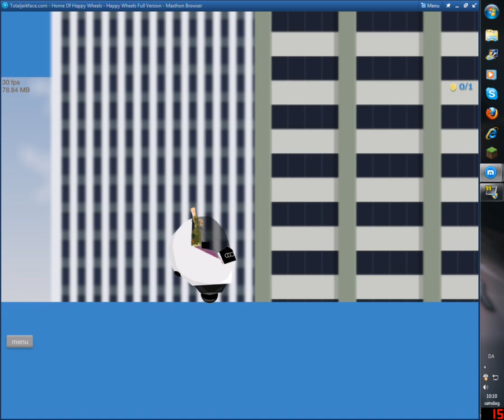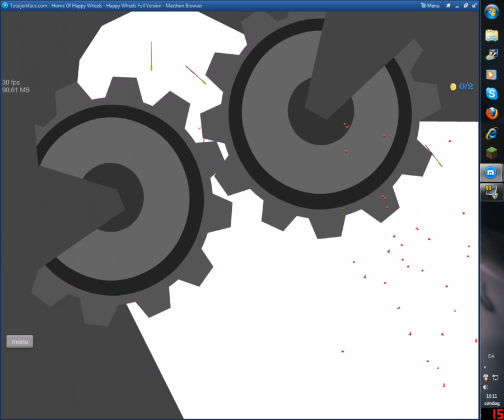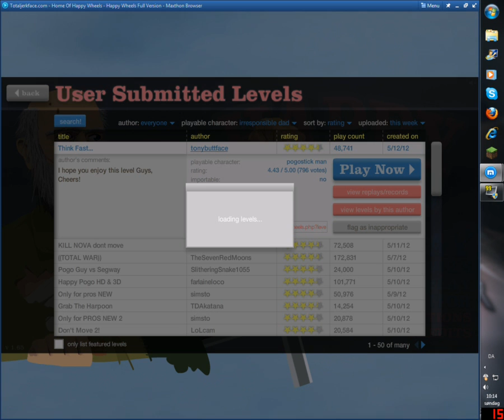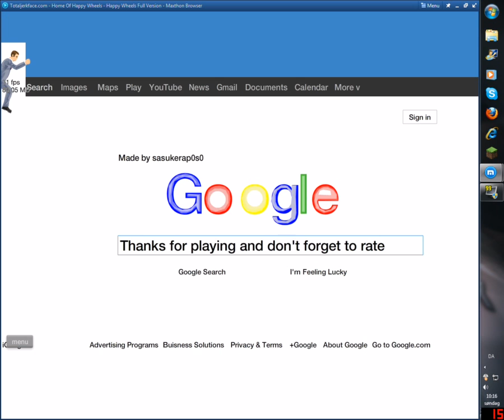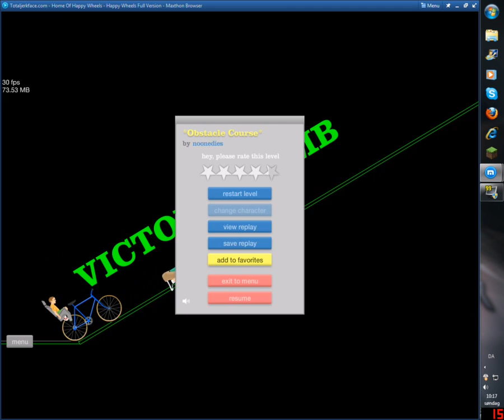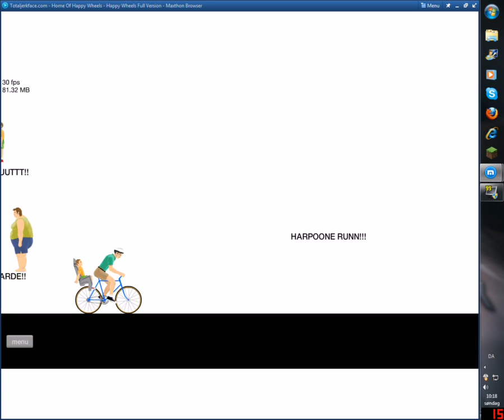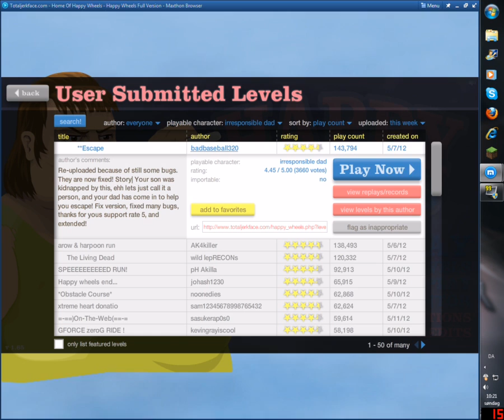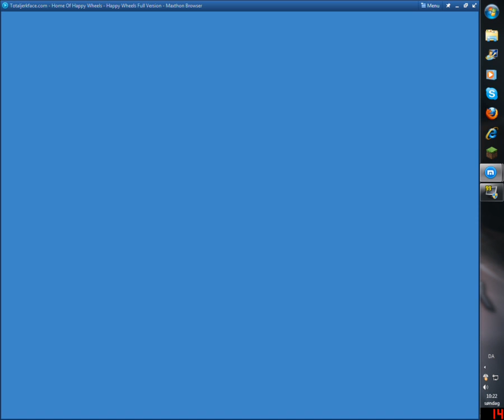Happy Wheels episode seven! OMG!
dont read this just so people can see it :D

minecraft mods survival island tutorial lets play song griefing
yogscast bluexephos seananners machinima enterprise pistons tnt
parody "minecraft mods" "minecraft survival island"
"minecraft roller coaster" "minecraft tutorial" "minecraft server"
uberhaxornova "minecraft mod"